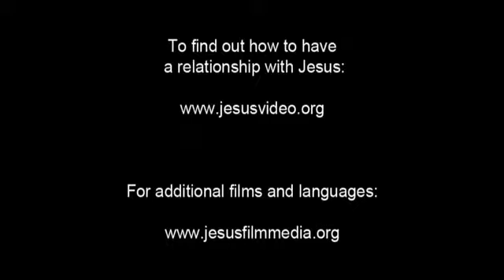Invitation to Know Jesus Personally Budu: Nita People/Language Movie Clip from Jesus Film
This is Invitation to Know Jesus Personally Budu: Nita People/Language Movie Clip from Jesus Film [1_24091-jf6161-0-0]

Other names for this language are: Budu: Ineta; Ineta; Timoniko

This language is spoken in: Congo, Democratic Republic of